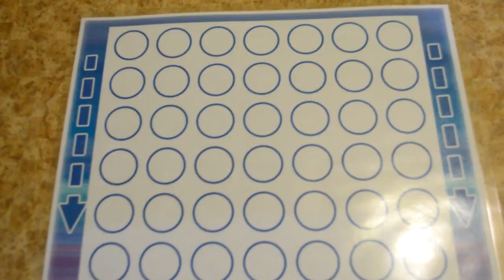Juego Conectando 4